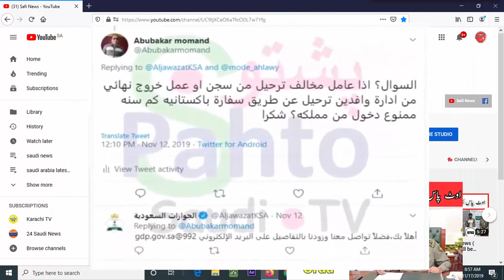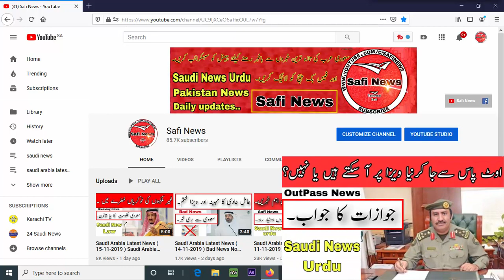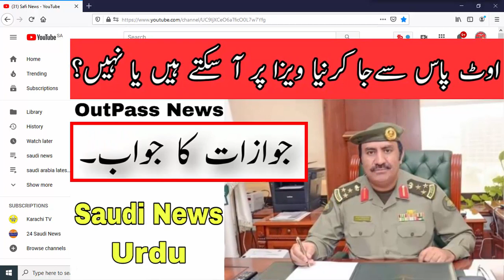Saudi Arabia Latest News ( 17-11-2019 ) Out Pass New System News From Jawazat || Safi News